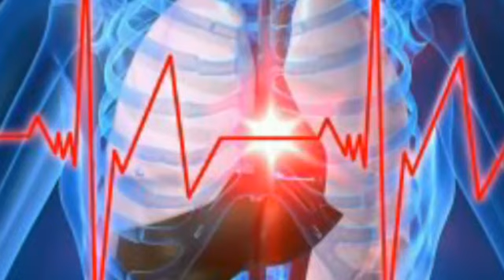जानिए किन लोगों को सबसे ज्यादा हार्ट अटैक आने की आशंका होती है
This is informational video about
heart attack 5 reason.